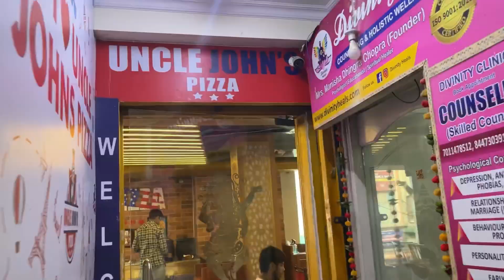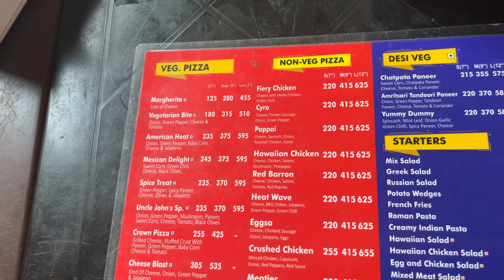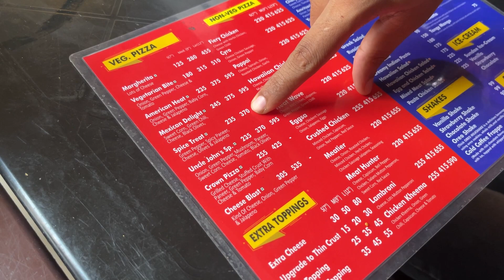Free Pizza | By One Get One Pizza | Unlimited Pizza In Delhi | Uncle John's Pizza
Location : Uncle John's Pizza
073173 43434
We started our channel to cover different information regarding hotels, street food
vendors, restaurants, etc. throughout our country. All the views/comments/opinions
expressed are completely independent of our channel. All types of claims/details/features
about the recipes for food items in our videos are completed by the seller and also the
host respectively. We are not responsible at all for the hygiene and the quality of the
items mentioned here. The foodies should explore those things by themselves to have
an unbiased view of the quality and hygiene factors. This channel and also the host
will not take the responsibility for any type of health issues after consuming those
items. The Channel and the Host have no intention to hurt the sentiments of any person or
brand. Any type of complaint arises or any dispute takes place then it will